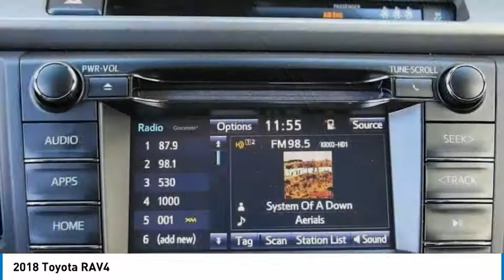2018 Toyota RAV4 Elk Grove Toyota 118859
2018 Toyota RAV4  - Stock#: 118859 - VIN#: JTMWFREV2JJ739481

Check out this 2018 Toyota RAV4.   Price Includes Customer Cash: Customer Cash Offer is in lieu of any special APR offer from Toyota Financial Services. Customer Cash provided by Toyota Motor Sales, Inc. Some offers may not be combined. Prices do not include government fees and taxes, any finance charge, $80 dealer document processing charge, any electronic filing charge and any emissions testing charge. Rebates Include: $1,500 - TMS Customer Cash - San Fran. Exp. 04/30/2018 The Special Internet Price is $26964. Contact the dealership today.